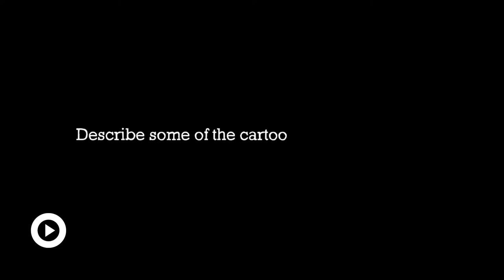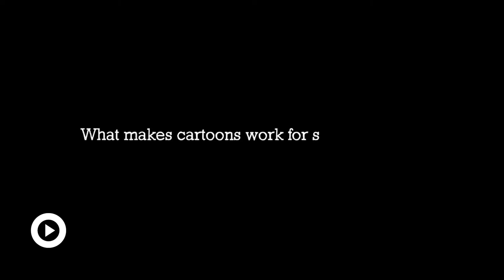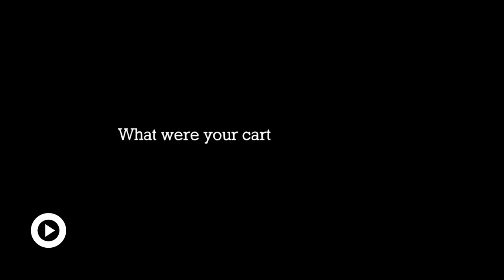These teens are reviving the art of editorial cartoons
From COVID to school shootings to the war in Ukraine, teen artists at Bethesda-Chevy Chase High School in Bethesda, Maryland are reviving the art of political commentary via editorial cartoons.

This story was produced by Johanna Krejza and Ellis Chung Bethesda-Chevy Chase High School in Bethesda, Maryland with support from SRL Connected Educators David Lopilato and Bill Toscano and SRL Associate Youth Media Producer Becky Wandel. Music: "Something Fun" by Bill Toscano.